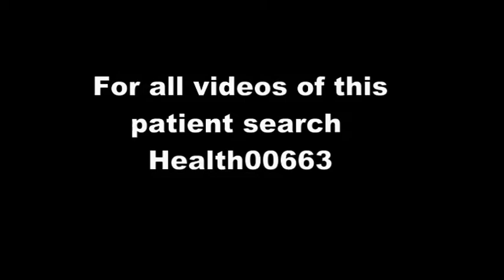Feedback from Diabetes Patient - Health00663-12